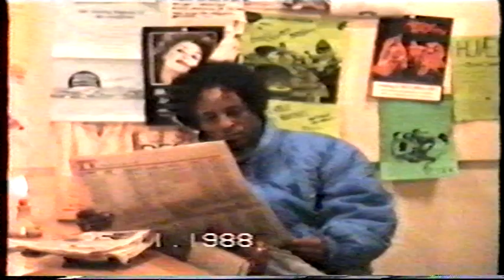VTS 01 21